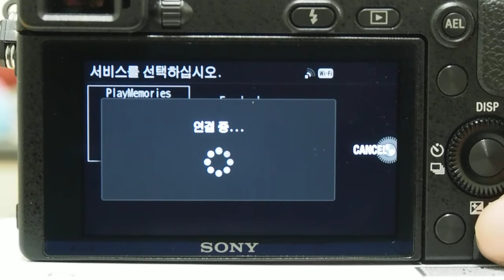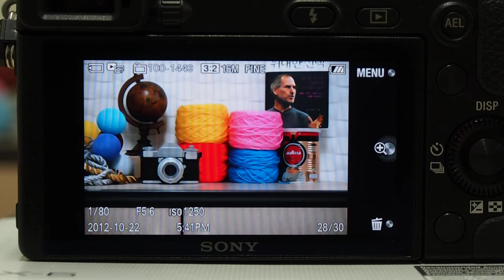Sony NEX 6 직접 업로드 Korea version